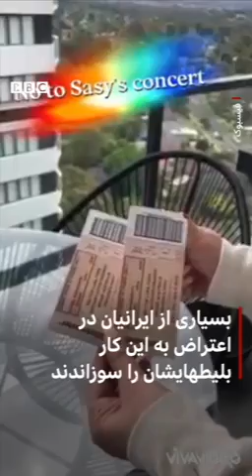ایرانیان ساکن بریزبن استرالیا شنبه ۵ نوامبر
گروهی از ایرانیان ساکن بریزبن استرالیا شنبه ۵ نوامبر وارد سالن کنسرت ساسی شدند و با شعاردادن علیه او کنسرت این خواننده پاپ را به هم زدند.
آنها از ساسی خواسته بودند به احترام کشته شدن مهساامینی و دیگر کشته شدگان اعتراضات ایران کنسرت‌هایش را لغو کند. او که در صفحه اینستاگرامش نوشته چند کنسرت‌ در آمریکا و اروپا را عقب انداخته، گفته بود به دلیل نوع قراردادهایش نتوانسته تور استرالیا را لغو کند و این کنسرت‌ها را اجباری خوانده بود.